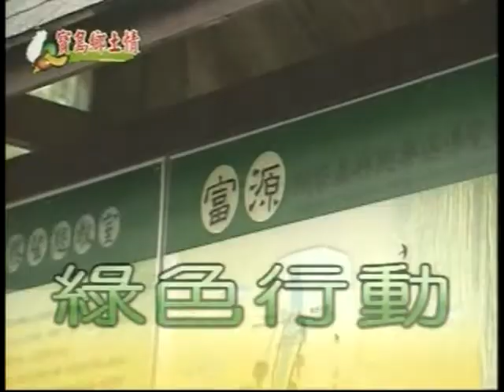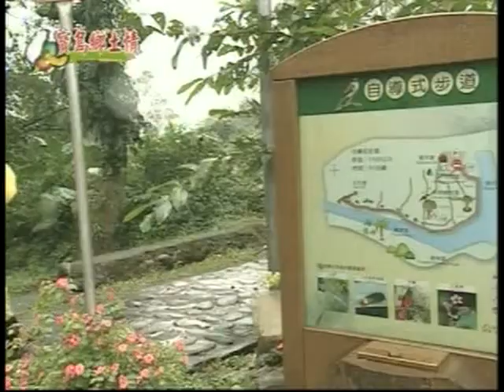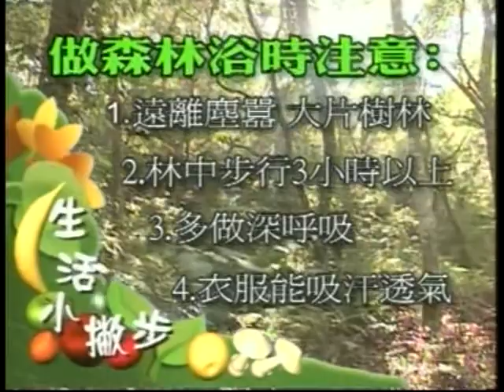寶島鄉土情 11 蔓澤蘭1 00